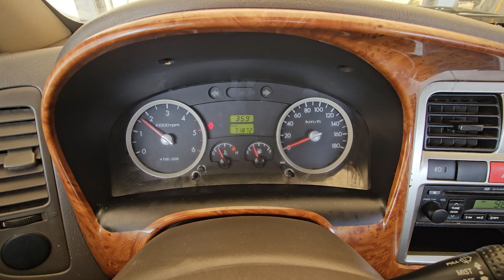2010 Hyundai Porter used car export (AU629937) carwara, 카와라 포터 수